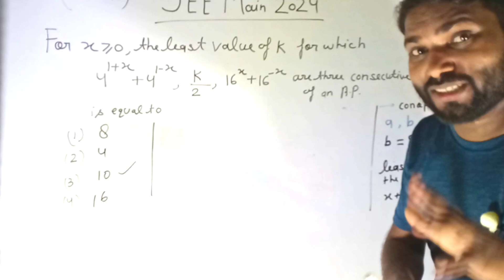🔥 Trick IIT JEE mains 2024 math question | How to solve iit jee mains math question